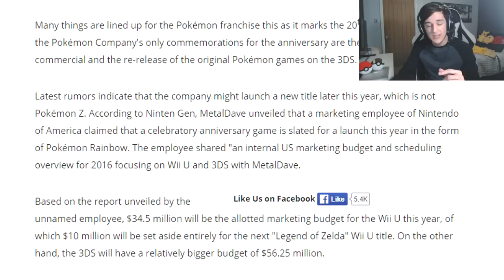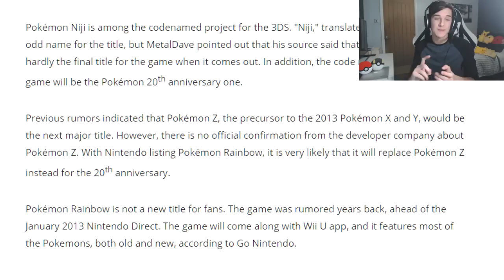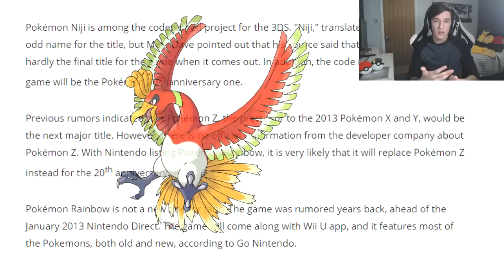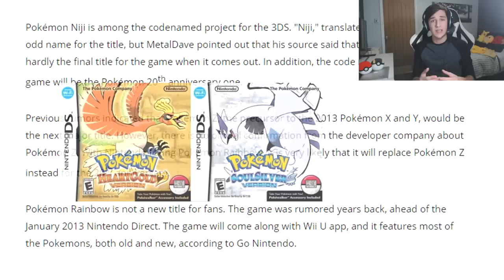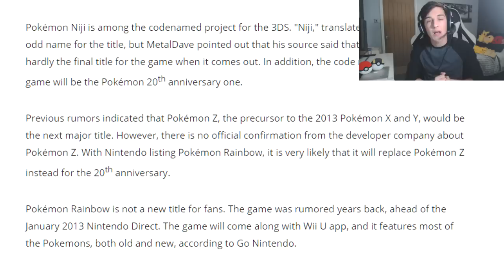New Pokemon Game?! Pokemon (Niji) Rainbow Could Be The 20th Anniversary Game?! Speculations!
Pokemon Niji (Pokemon Rainbow) Could be the next line up for the Pokemon games? Trying to process this though for today's speculation!

Check out Ongoing series on the channel!

This video is owned by FeintAttacks unless images/music specified in above description.